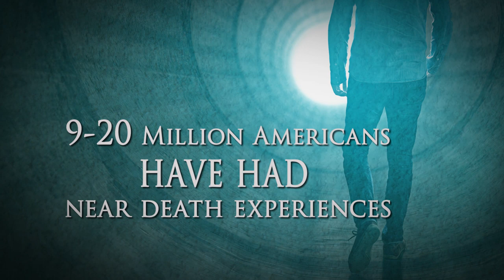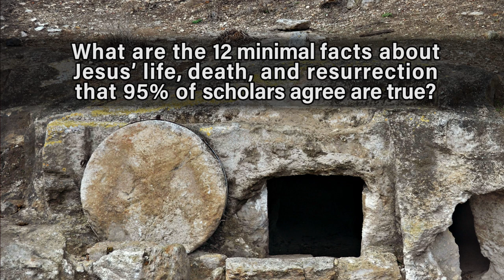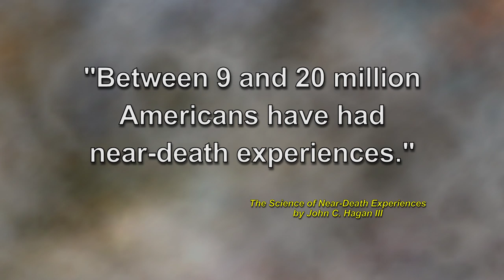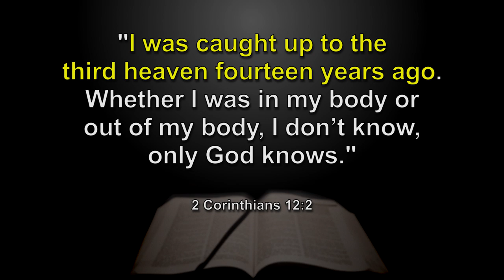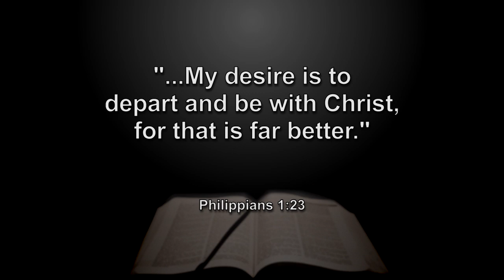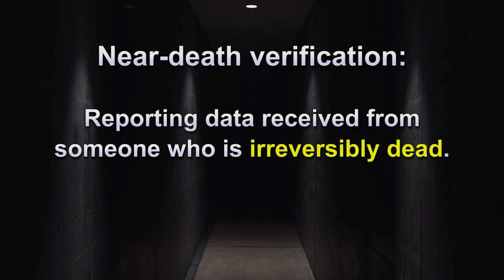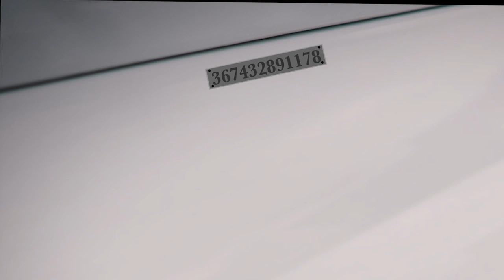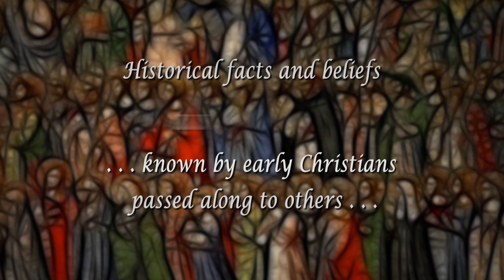EP 3 | Is There Scientific Evidence for Life After Death?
The Connection Between Near-Death Experiences and the Resurrection of Jesus: Dr. Habermas concludes with the significance of near-death experiences in discussing the afterlife and the resurrection of Jesus.